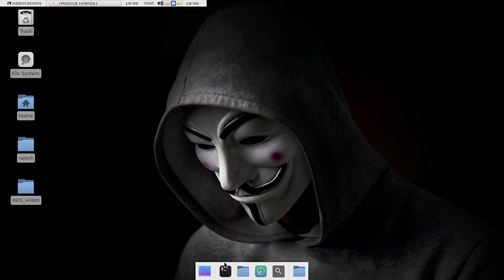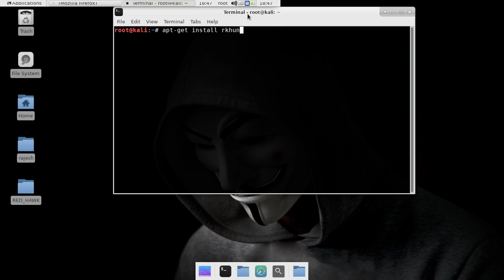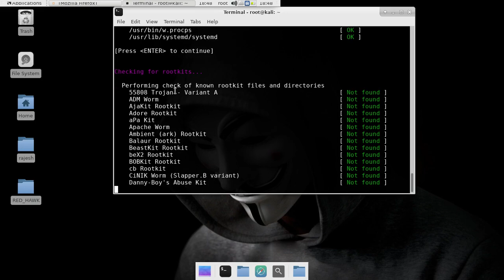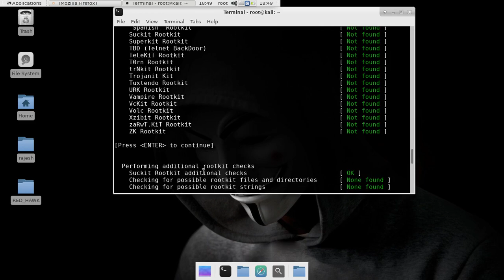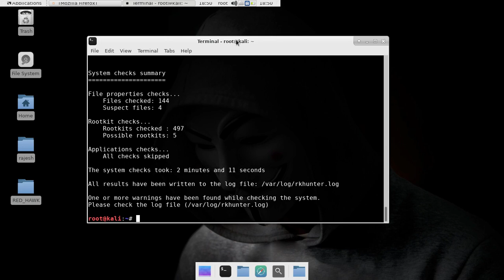how to install Rootkit hunter kali linux (anti malware)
rkhunter
Install – apt-get install rkhunter
Commands:
rkhunter – help menu
rkhunter -c : checks local system

rkhunter –update : updates the rootkit database